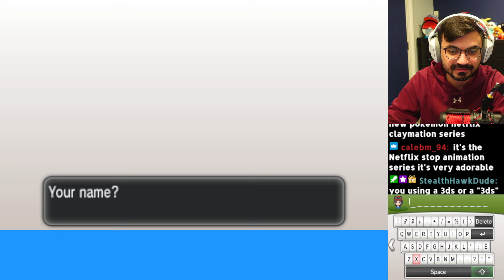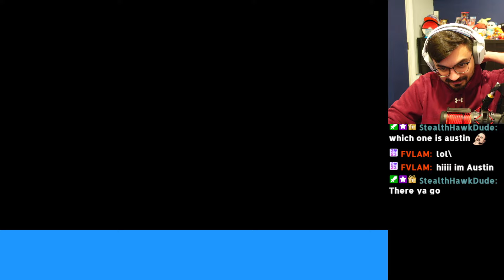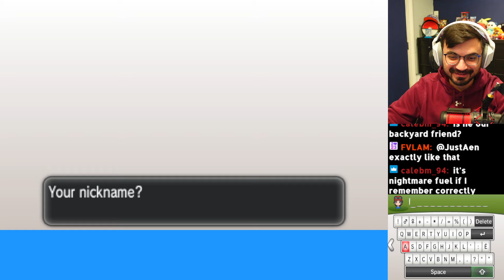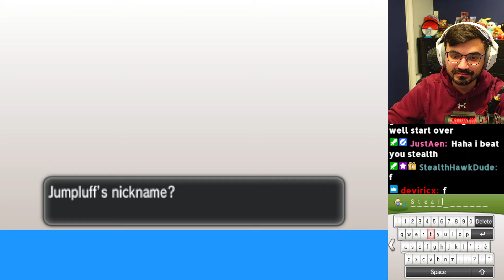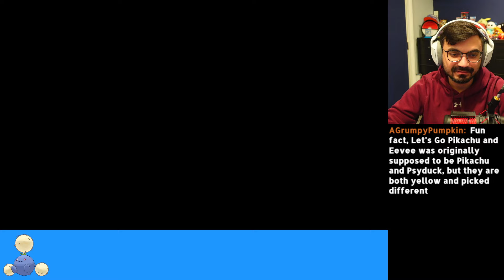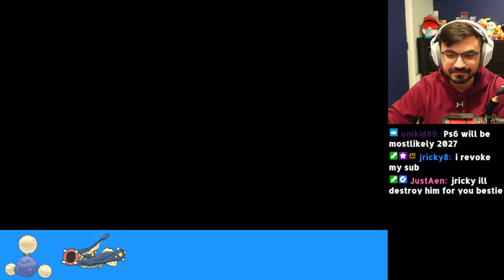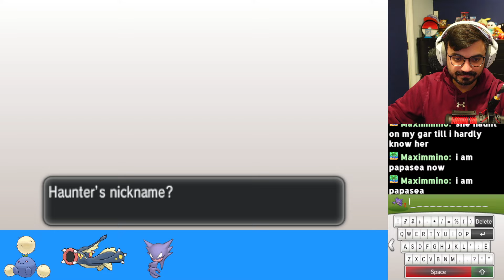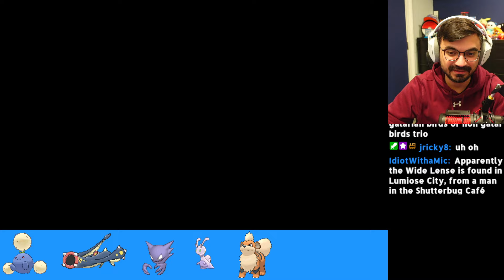The Start of my Pokemon X Randomizer Nuzlocke!